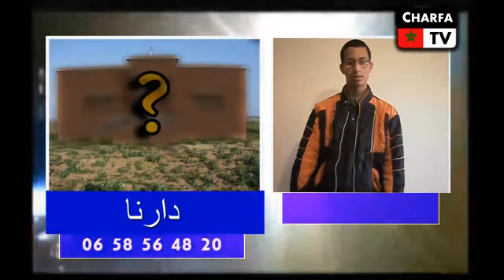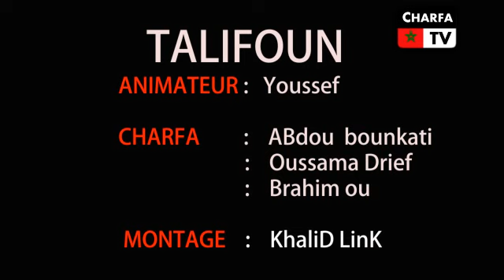التالفون - قناة CHARFA TV